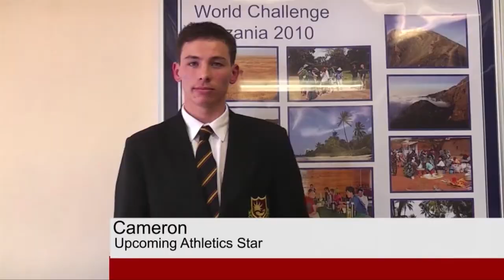TWGSB BBC SCHOOL REPORT 2011